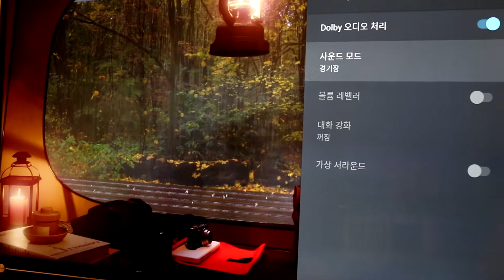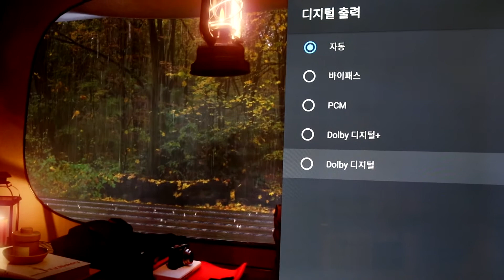이스트라tv au550qled 돌비디지털 스피커 품질